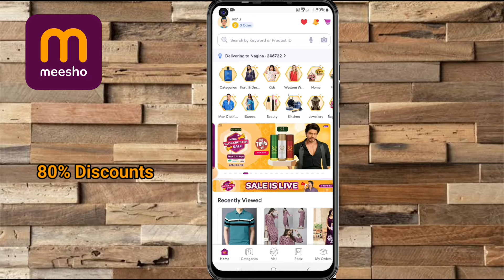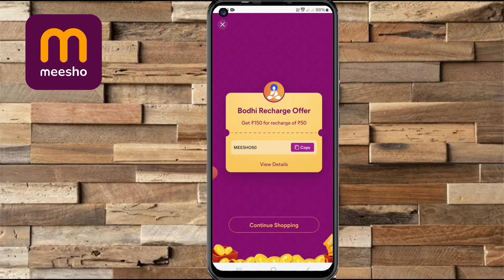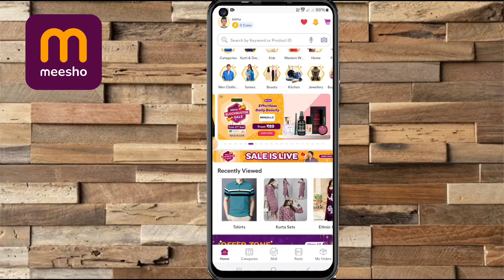Meesho Spin The Wheel । How To Spin And Win Meesho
HELLO guys aj ki video mein meesho spin and wheel option ki janakri di hai.

YOUR QUESTION
MEESHO spin the wheel
How to spin and win meesho
Meesho offer today
Meesho spin and win
How to spin wheel in meesho
How to use option spin and wheel meesho
Meesho spin
Meesho spin wheel
Spin the wheel meesho
Meesho today offer
Spin the wheel in meesho
Meesho mein spin kaise kare
Meesho mega blockbuster sale
Meesho sunday offer today
Meesho
Meesho sale today